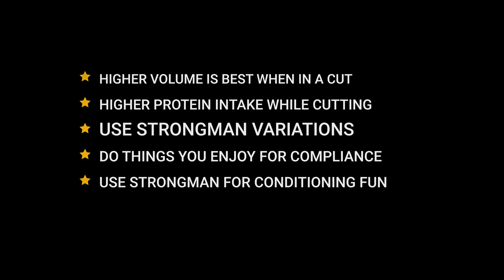SHOULD YOU TRAIN STRONGMAN WHILE LOSING WEIGHT?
Hey guys in this video I answer a question I received on whether or not it was a good idea to train strongman when you are trying to lose weight. In this video I break down my thoughts on if it's possible, and how to properly to do it! Enjoy